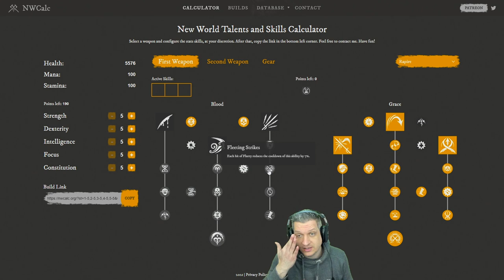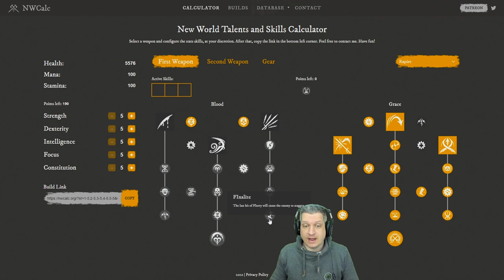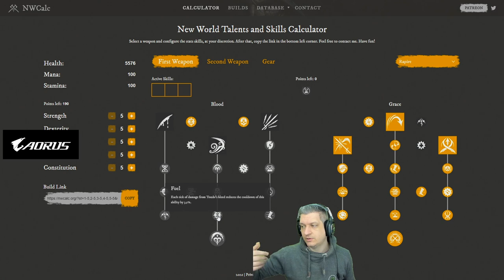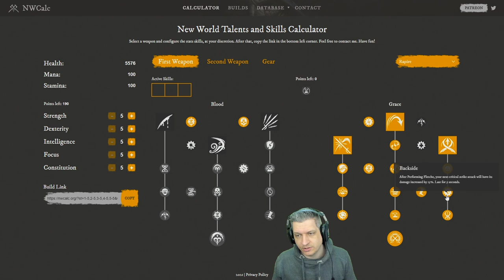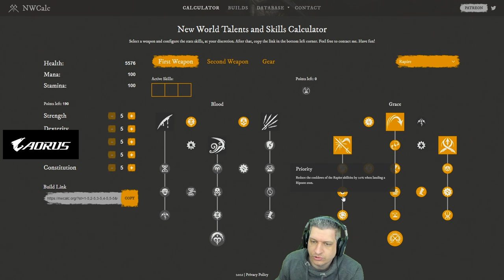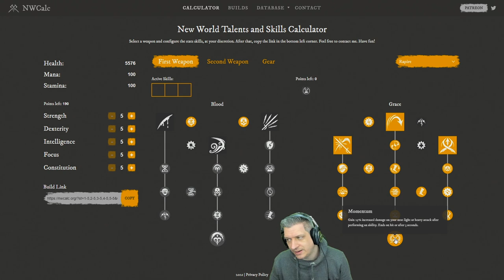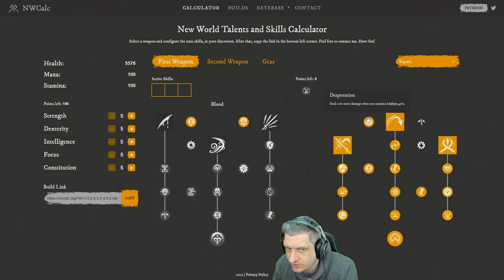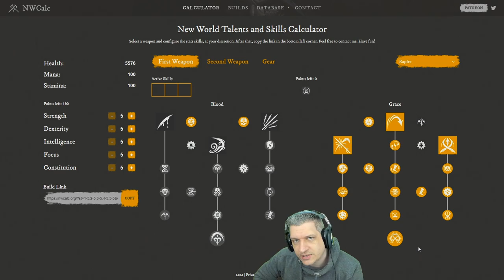GUIA DE ARMAS E BUILDS - RAPIEIRA! | NEW WORLD DICAS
Vídeo com o Ogro trazendo mais um vídeo do guia explicando as habilidades e passivas de cada uma das armas do New World!
A arma de hoje é a Rapieira ou Rapier, uma das armas mais fortes, se não a mais forte do jogo. Com uma árvore totalmente focada em dano e redução de tempo de recarga!